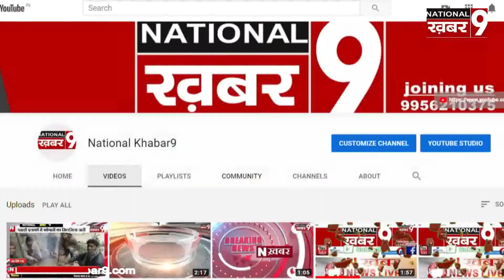गरीबों के मशीहा रामबाबू द्विवेदी ने सामाजिक समरसता भोज कर बांटे कम्बल